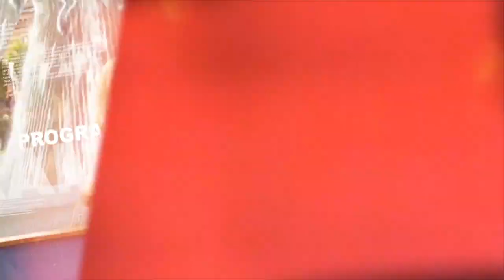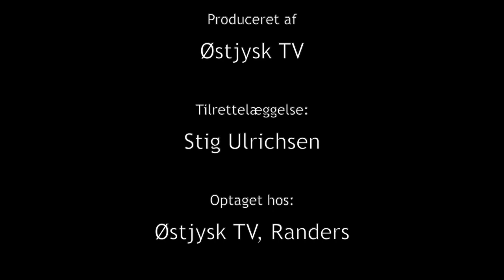Welcome to my World - Carsten Knudsen #3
Komponisten og entertaineren Carsten Knudsen er gæst i denne uges “Welcome to my World”, og her fortæller han om sit liv, og “De Nattergale”. Vært er Stig Ulrichsen.